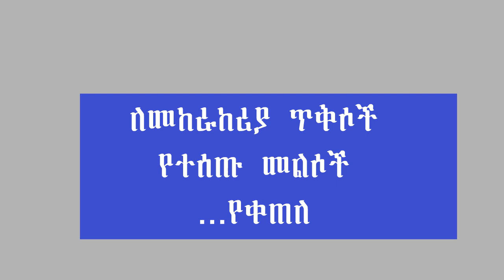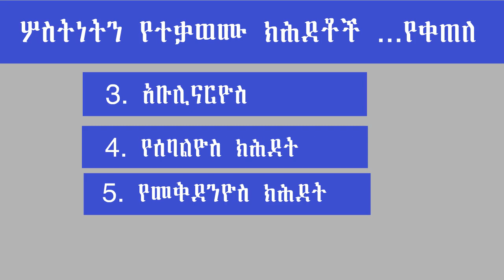ትምህርተ መለኮት: ምዕራፍ ፪ : ምሥጢረ ሥላሴ ክፍል ፪፡ ሦስትነትን የተቃወሙ ክሕደቶች ፪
ትምህርተ መለኮት
ምዕራፍ ፪
ምሥጢረ ሥላሴ
ክፍል ፪፡ ሦስትነትን የተቃወሙ ክሕደቶች ፪